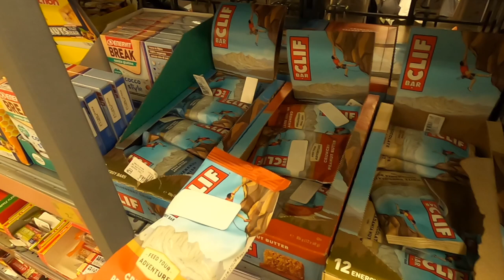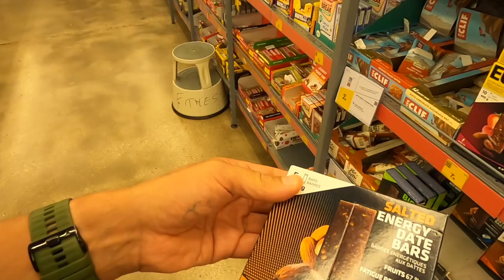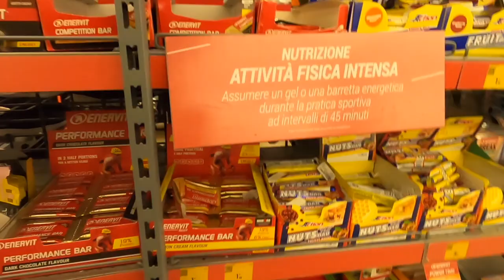Integrazione per un ultratrail di 40 ore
La mia integrazione per il TOR130
Gara di ultra endurance in Valle D'Aosta

SportAcademy.Club